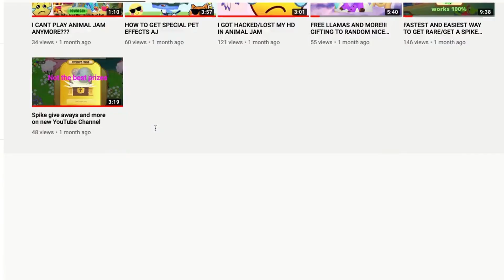SOLVING THE ANIMAL JAM ADDICTION / ARE U ADDICTED TO RARES?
i believe this will really help animal jam. If people stop focussing on rarity and focus on other fun things in the game. Animal jam isnt all about trading.